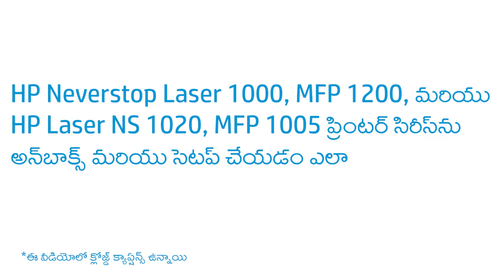HP NS Laser 1000/MFP 1200, HP Laser NS 1020/MFP 1005 ప్రింటర్ సిరీస్ను అన్బాక్స్/సెటప్ చేయడం ఎలా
HP Neverstop Laser 1000, MFP 1200, మరియు HP Laser NS 1020, MFP 1005 ప్రింటర్ సిరీస్ను అన్బాక్స్ మరియు సెటప్ చేయడం ఎలాగో తెలుసుకోండి.

HP Laser NS 1020 మరియు HP Laser NS MFP 1005 ప్రింటర్ యొక్క మొదటిసారి సెటప్ గురించి మరింత తెలుసుకోవడానికి, మా సైట్ను ప్రత్యేకముగా సందర్శించండి మరియు

మీ ప్రింటర్ సెటప్ చేయడానికి ఈ దశలను అనుసరించండి:
- ప్రింటర్ను పెట్టె నుండి బయటకు తీయండి.
- ప్రింటర్, స్కానర్ మరియు ఇన్పుట్ ట్రే నుండి, టేప్స్, ఎండ్ క్యాప్స్ మరియు ప్లాస్టిక్ బ్యాగ్లను తొలగించండి.
- స్కానర్ను పైకి ఎత్తండి మరియు తరువాత టాప్ కవర్ను తీయండి.
- కాగితాన్ని ఇన్పుట్ ట్రేలో లోడ్ చేయండి.
- ప్లాస్టిక్ నుండి ఇన్పుట్ ట్రే కవర్ను తొలగించండి, మరియు అప్పుడు దానిని ఇన్పుట్ ట్రే పైన ఇన్స్టాల్ చేయండి.
- ప్రింటర్ను ప్లగ్ ఇన్ చేయండి.
- ప్రింటర్ ఆటోమేటిక్గా ఆన్ ఆవుతుంది.

HP గురించి:
HP Inc. ప్రతి ఒక్కరికీ ప్రతి చోట — ప్రతి వ్యక్తికీ, ప్రతి సంస్థకూ, మరియు ప్రపంచంలోని ప్రతి సమాజానికి మెరుగైన జీవితం అందించడానికి సాంకేతికతను సృష్టిస్తోంది. మా ప్రింటర్స్, PC లు, మొబైల్ పరికరాలు, పరిష్కారాలు మరియు సర్వీసుల పోర్ట్ఫోలియా ద్వారా, అద్భుతమైన అనుభవాలను అందిస్తున్నాము.

ఈ వీడియో నిర్మాత HP.